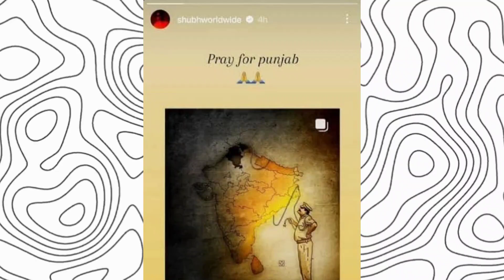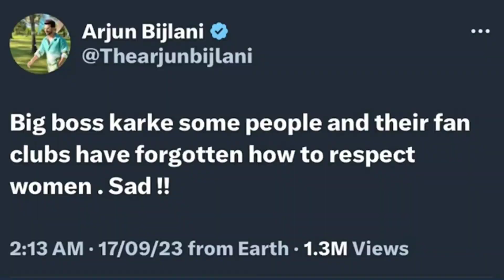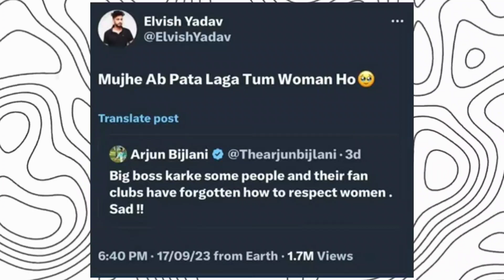Triggered Insaan Finally Talk About This, UK 07 Rider Give Final Warning, Anil Kapoor, Shubh Concert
Shubh concert canceled, Kataria is angry on someone and he said this for him in his video, Triggered Insaan shared why his family is now so inactive on the social media, UK07 Rider give final warning to those who are trying to damage his super car, Arjun Bijlani reacts on Elvish Yadav, MrBeast Share How much subscribers he gained over on his birthday every year, Anil Kapoor Trade marked his name no one use his name now, X is going to be a paid app soon.

Thank You Keep Supporting Me Love You😘